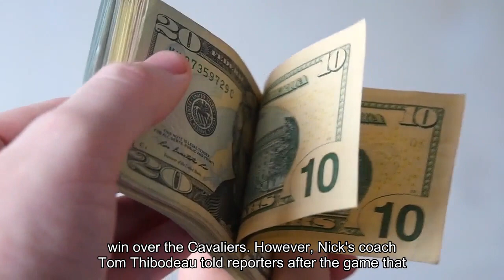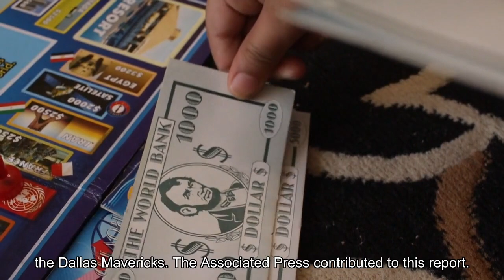Knicks All-Star Brunson escapes with bruised knee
CLEVELAND -- Knicks All-Star guard Jalen Brunson had to be helped off the floor Sunday because of a left knee injury -- a potentially devastating setback for New York -- in the first minute of a 107-98 win over the Cavaliers. However, Knicks coach Tom Thibodeau told reporters after the game that Brunson has a knee contusion and X-rays were negative. He said he had no timeline for Brunson's return. Brunson, who averages 27. 2 points, appeared to get hurt while attempting a jump shot over Cleveland's Isaac Okoro. Brunson came off a screen near the foul line and raised up without any contact. The 27-year-old Brunson's legs split awkwardly as he came back down, and he staggered toward the 3-point line before falling to the floor. He grabbed his left leg and sat on the court while play continued. Brunson briefly got up before limping to the sideline and dropping back down. He was helped up and assisted to the locker room in obvious pain and distress."I think anytime someone goes down like that, you have concern. But then you felt a little better. He got the X-rays. He was examined by the doctors. That news is good, " Thibodeau said. A replay showed that early in New York's first possession, Brunson banged knees with Knicks center Isaiah Hartenstein as he moved past his teammate while setting a screen for him. An elite scorer, Brunson has been carrying the Knicks, who are without starters forward Julius Randle (shoulder), center Mitchell Robinson (ankle) and guard OG Anunoby (elbow) because of injuries. Brunson is in his second season with the Knicks, who signed him to a four-year, $104 million contract as a free agent in 2022. Brunson spent his first four NBA seasons with the Dallas Mavericks. The Associated Press contributed to this report.